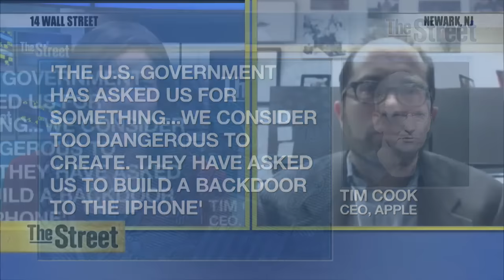Apple to Fight Judge’s Order to Hack San Bernadino Shooter’s iPhone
A judge’s order requiring Apple (AAPL) to hack into an iPhone touches on issues that range from privacy, to security, and encryption. There’s also potentially lots of money at stake in this highly charged case that stems from last year’s shooting attacks in San Bernadino, California that left 14 people dead and 22 injured. The FBI needs help in accessing data from one of the shooter’s iPhones, and asked the court to demand that Apple hack into the phone. What happens next could set a legal precedent that impacts many technology companies. ‘This is really something that could open a Pandora’s Box and that’s why I think Apple has decided to draw a line in the sand and to really fight this,’ said Jonathan Hafetz, Associate Professor of Law at Seton Hall University. Following the judge’s order, Apple CEO Tim Cook issued a statement that said building a ‘backdoor to the iPhone’ is ‘too dangerous to create.